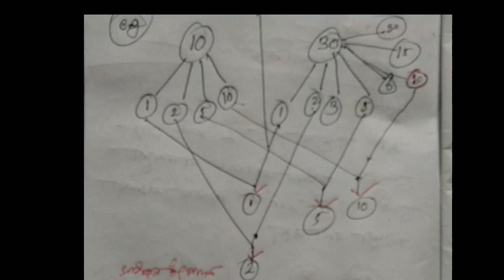Jnvst math #299 পরস্পর মৌলিক সংখ্যা Navodaya Entrance Exam qljnvstmath299 নবোদয় অংক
jnvst math 299 class ,
পরস্পর মৌলিক সংখ্যা

বই এর জন্য যোগাযোগ করুন : 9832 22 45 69

অন্যান্য ভিডিও দেখুন :

ফিগারের 10 টি নীয়মের উপর আলোচনা

EPISODE 1

EPISODE 2

EPISODE 3

EPISODE 4

EPISODE 5

EPISODE 6

EPISODE 7

EPISODE 8

EPISODE 9

EPISODE 10